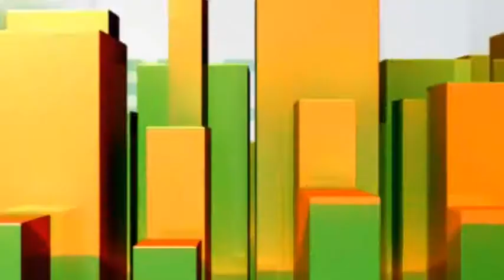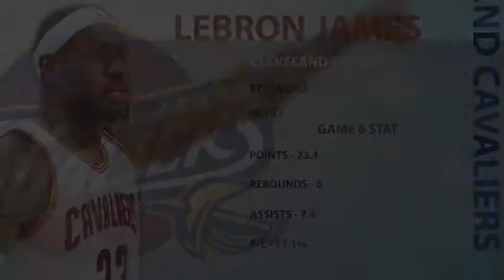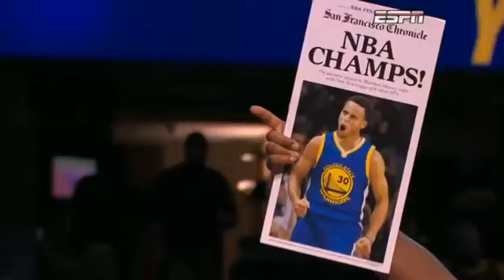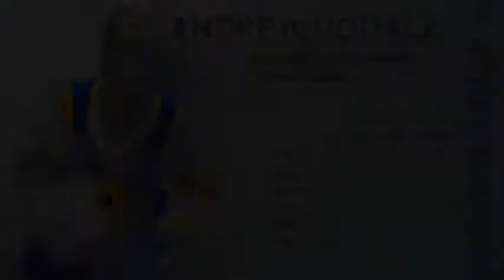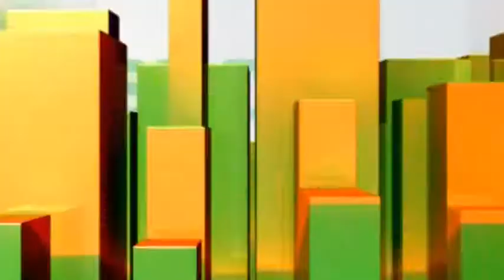NBA Special 1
Basket ball special review